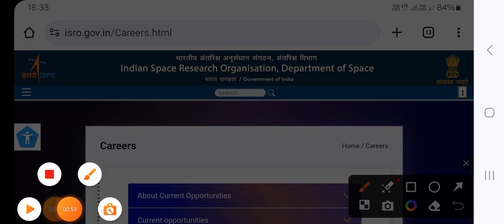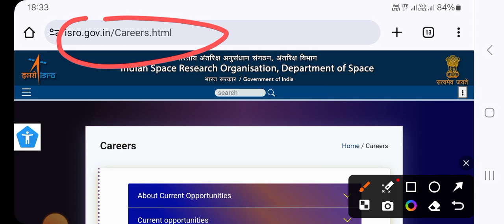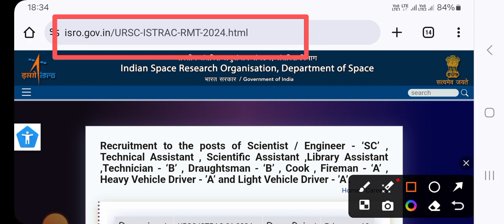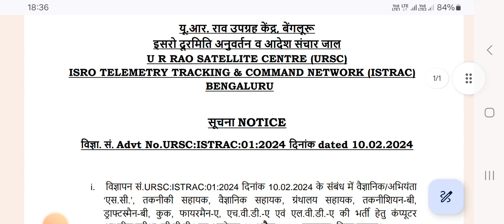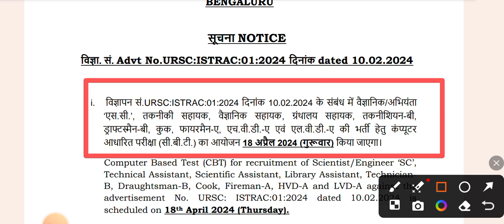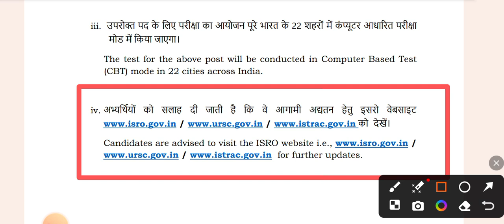ISRO-URSC Driver Exam Date Out📢 | Admit Card Kaise Download Kare🔥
ISRO Driver admit card kaise Download kare

Topic Cover 👇
 1 एडमिट कार्ड के लिए वेब साइट
2 पीडीएफ कैसे डाउनलोड करना है
3 एग्जाम कब होगा
4 भारत के कितने शहरो में परीक्षा आयोजित करवाई जायेगी
5 एडमिट कार्ड डाउनलोड ईमेल पर भेज जायेगा